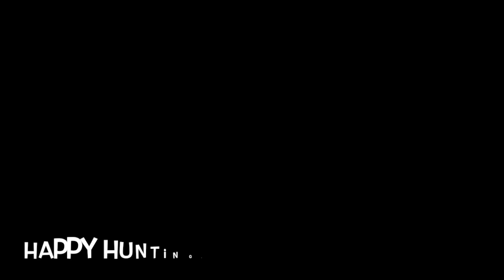Unexpected Silver Half Dollars Found While Getting Bank Boxes!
We stopped for boxes of coins and found much more!